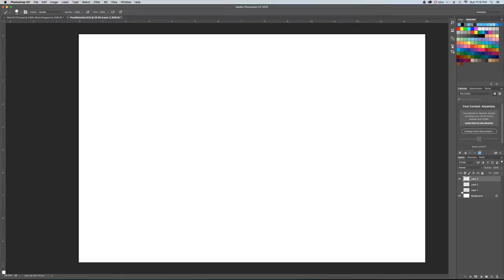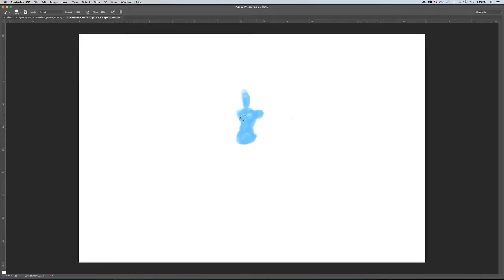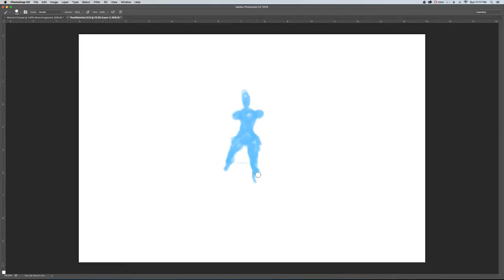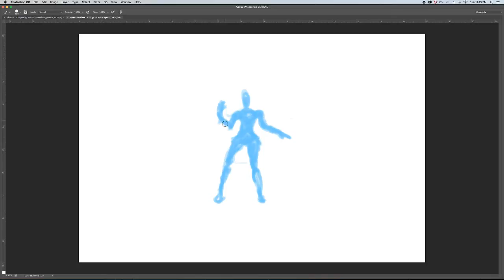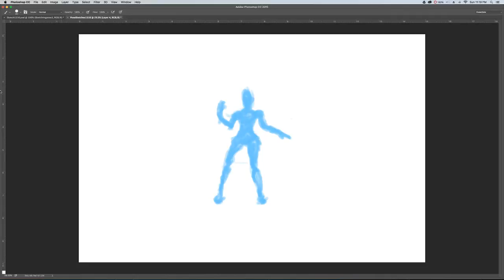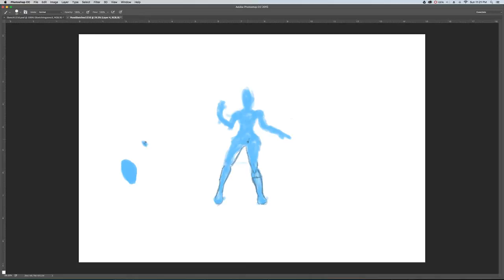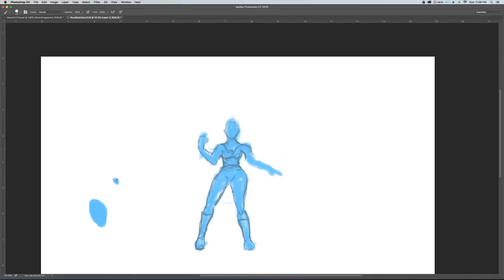Speed Pose Sketching #2 (Part 16)